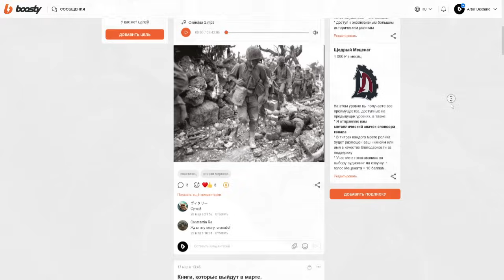Воспоминания Морпеха США О Битве За Окинаву. Часть 2. Военная Аудиокнига